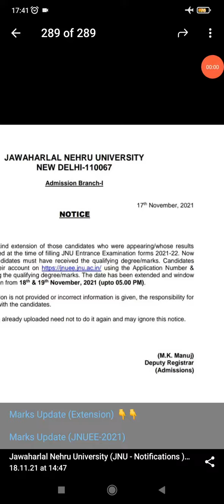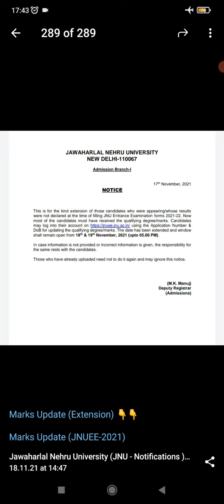Jnu latest update JNUEE 2021 results Update jnu exam jnu admission jnu session jnu results 2021